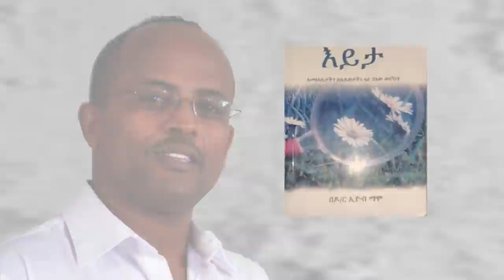" ባውንደሪ እንዴት ማበጀት እንችላለን! " ዶ/ር እዮብ ማሞ @Dawit Dreams